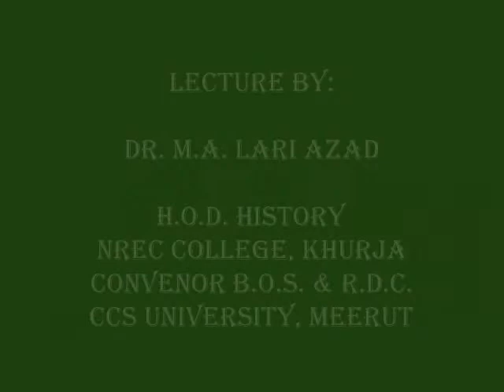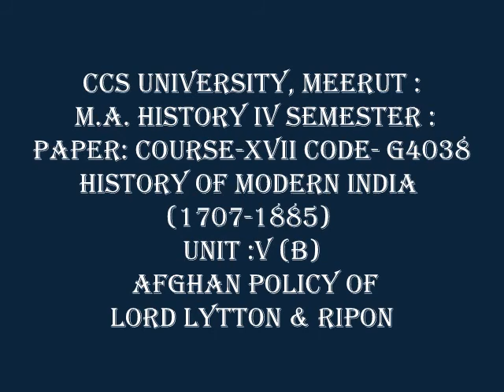AFGHAN POLICY OF LORD LYTTON & RIPON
e- Learning Course Content
CCS UNIVERSITY, MEERUT : M.A. HISTORY IV SEMESTER :PAPER: COURSE-XVII CODE- G4038 HISTORY OF MODERN INDIA (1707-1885) UNIT :V (b) AFGHAN POLICY OF LORD LYTTON & RIPON

Lecture by Dr. M.A. Lari Azad